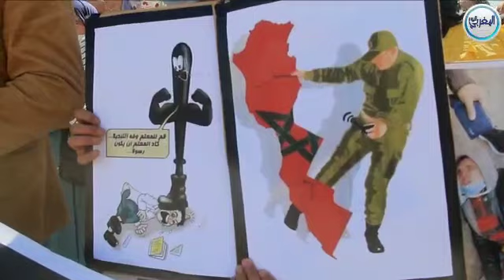وقفة احتجاجية للنقابات وأساتذة التعاقد تتحول إلى مسيرة بالرحامنة